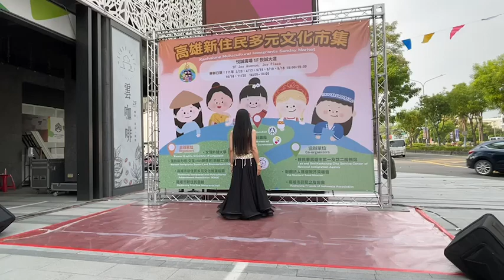顏裕人群組～112年7月2日晚上6點婷婷肚皮舞演出(其他歌手加上舞蹈共30個節目)，免費自由進場，有座位，愛河音樂館前廣場，(緣遇人節目策劃系列)